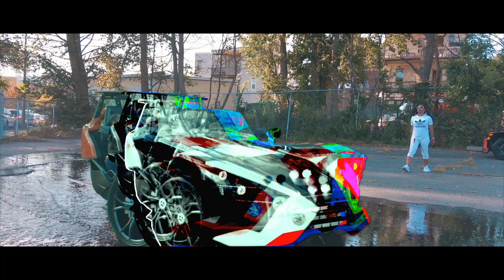Queen Nik - Listen (Official Video) IPhone SE music video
FMG/Don Hazel Management Presents
Queen Nik - Listen (Official Music Video)
Produced By Fmg Fetta
Shot/Edited By Rika E
Directed By: Queen Nik/ Rika E Studios Photography

Equipment used:

Rebel Canon T3i 600/D
50mm Lens
18-55mm kit lens

Camera Settings:

neutraal
24fps
1080p